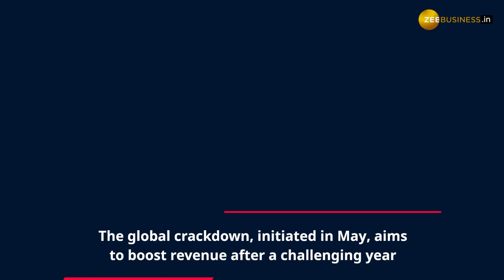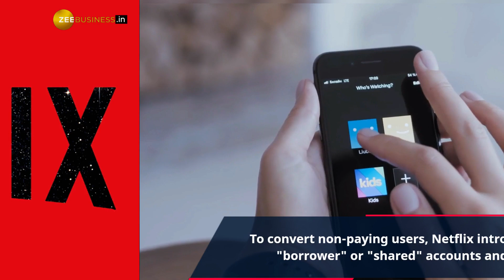Netflix ends password sharing in India, only 1 account per household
Big news from Netflix as they end password sharing in India, limiting access to one account per household. Find out how this global crackdown aims to boost revenue and what it means for subscribers worldwide.